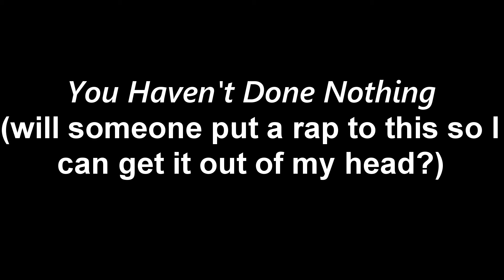You Haven't Done Nothing - challege (groove/beat)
This is the "You Haven't Done Nothing" challenge. You think you can rap? Prove it. I've had this in my head for years. Thinking, why hasn't anyone put a rap behind this groove??? Well, now you can. I hope some one does! Let do a Colab! Post it and link me. Mixed on "Mixcraft".